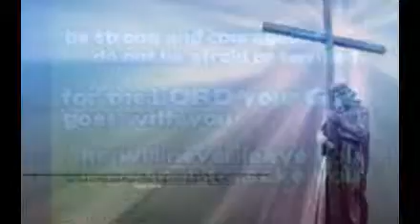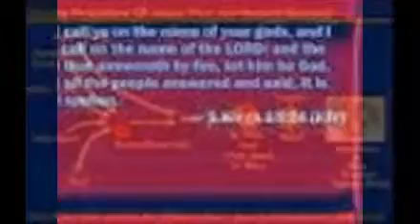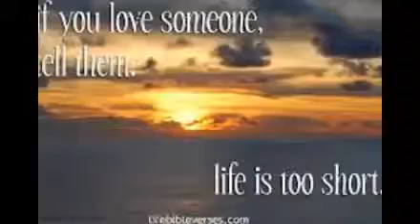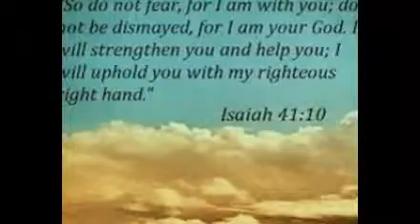Gold City - That Little Baby